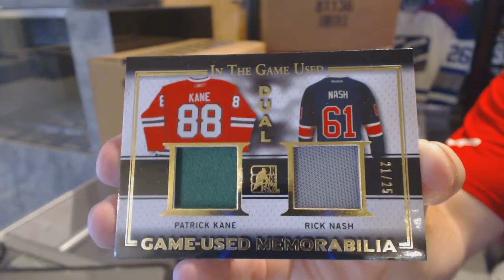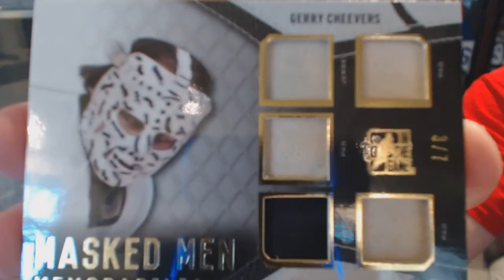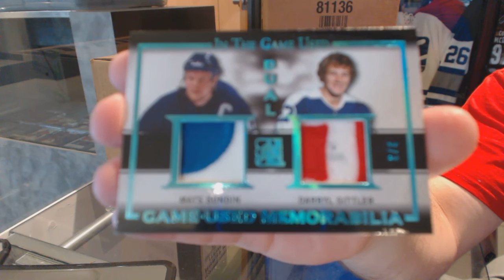Dominator's 15-16 In The Game Used Hockey 2nd Box Break